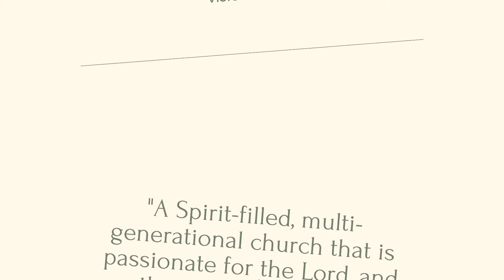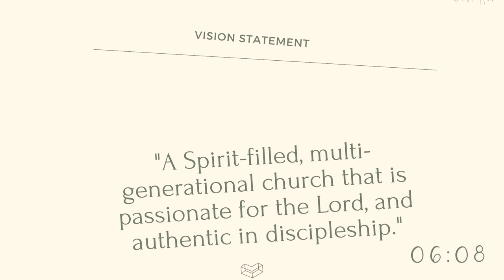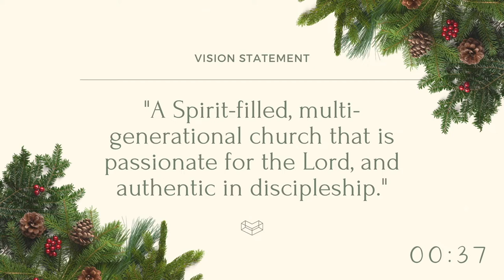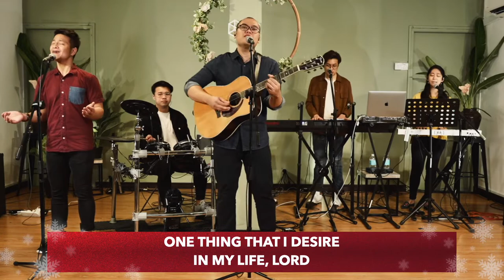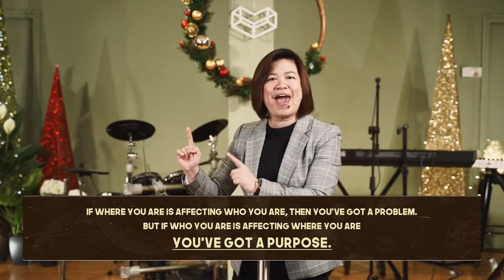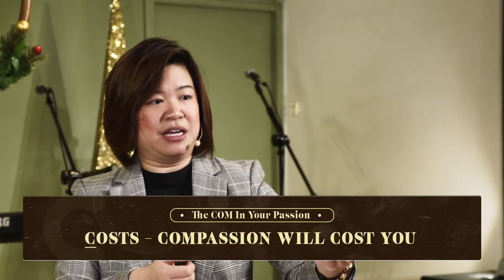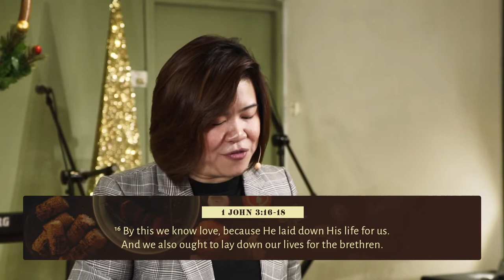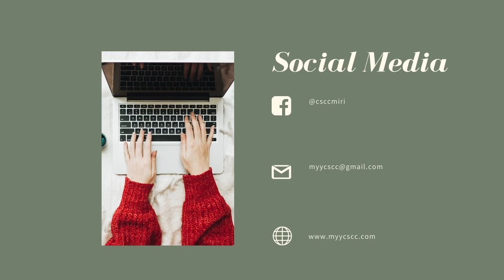Cornerstone Borneo ONLINE | GATHER AROUND THE TABLE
The church is coming around one full circle. The early day church in Acts started around tables breaking bread and they would also meet in the temples. As the church age progressed, it seemed to evolve mostly around the “temple” rather than the “table”. We can run services with our eyes closed and pull off a fantastic program but have we lost the art of breaking bread around tables? The Lord added daily to them people who were getting saved in the early day church when they met daily from home to home around the tables. Church goes beyond the weekly weekend celebration services. We must learn to host at the table of community! That’s where authentic evangelism and discipleship happen.

Timestamp
00:00 Sermon Title
05:00 Announcements Loop
10:00 Service Countdown
20:00 Intro Video
20:56 Welcoming Address
21:10 Praise & Worship
44:29 Introduction by Jack & Elvina
45:31 Sermon by Ps Sabrina Low
01:32:46 Communion
01:35:05 Benediction
01:35:25 Announcements
01:37:59 End